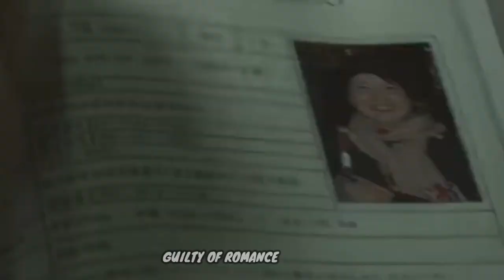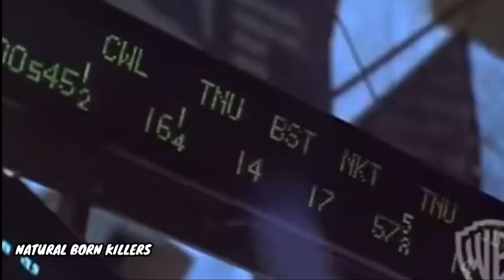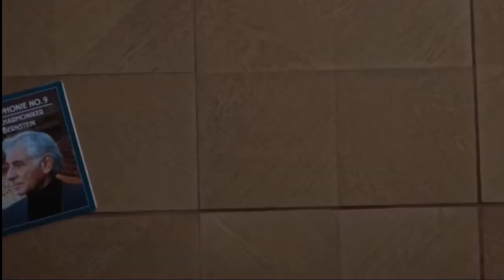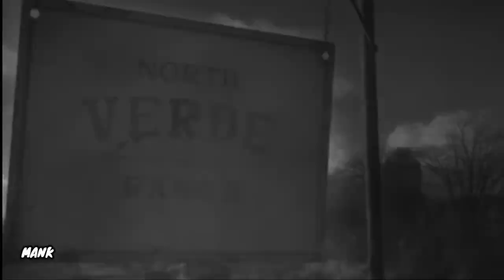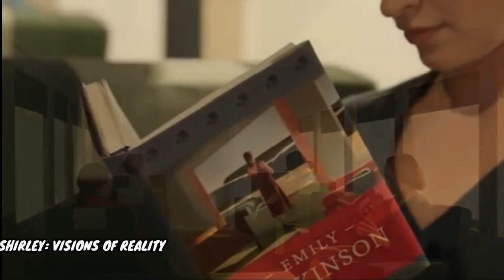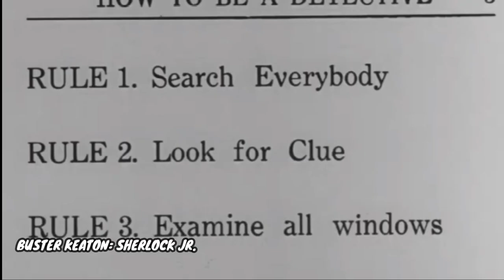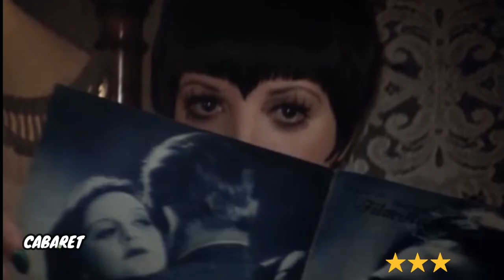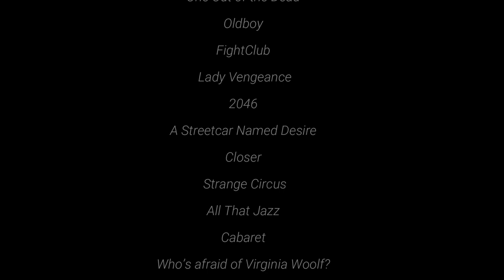A Year In Film | Nick's Birthday 2023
Films we've watched during Film Night Sept. 25th to Sept. 2023.
What a wonderful year it's been! Looking forward to continuing Film Nights with you. ❤️

The Complete List:

• 13 Assassins
• Pastoral: To die in the County
• Fat Girl
• Shame
• Pandoras Box
• Die Nibelungen: Siegfried
• Love Exposure
• Die Nibelungen: Kriemhild's Revenge
• Paris, Texas
• Suicide Club
• Guilty of Romance
• Ritual
• Scanners
• Nobody knows
• Under the Skin
• The Favourite
• X (2022)
• The Skin I live in
• Vampires Kiss
• Prisoners
• Valerie and her week of wonders
• The Love Witch
• The Fly
• Rosemarys Baby
• Santa Sangre
• The Wayward Cloud
• The Night of the Creeps
• Laurence Anyways
• The Road 2009
• 2046
• Kuroneko
• Yumeji
• November
• Onibaba
• The Phantom of Liberty
• Natural Born Killers
• The Hourglass Sanatorium
• Mephisto
• QT8
• Faust
• Wheel of fortune and fantasy
• Alice
• Millennium Mambo
• Nekromantik
• Violated Angels
• The trouble with being born
• Noisy Requiem
• Barton Fink
• The Hudsucker Proxy
• A Serious Man
• True Romance
• Demonoid: Messenger of Death
• Survive Style 5+
• Birdemic: Shock & Terror / The Burbs
• Riki-Oh: The Story of Ricky
• Marx Brothers: Animal Crackers/ Purple Rain
• Hitchcock
• The Adventures of Baron Munchausen
• Brazil
• Too Young to Die
• Taxi Driver
• Leon: The Professional
• Happiness
• Dance of Reality
• Cremaster
• Eros + Massacre
• A Snake of June
• Cremaster 2
• The Wailing
• Cremaster
• Happy Together
• Cremaster 4
• 200 Cigarettes
• Cremaster 5
• Into Great Silence
• Bones and All
• The Eternal Daughter
• Female Trouble
• La Ciénaga
• Closet Land 1990 / Mr. lonely
• Naked 1993
• Moonlight
• I’m a Cyborg, but that’s okay
• Harold & Maude
• The Others
• Do The Right Thing
• Tár
• Bardo, False Chronicle of a Handful of Truths
• The Menu
• A Wounded Fawn
• Still Walking 2008
• Werner Herzog: Nosferatu the Vampyre
• The Master
• Skinamarink
• Annihiliation
• My Neighbor Totoro
• Guilty of Romance
• The Magick Lantern Cycle: Kenneth Anger
• Mother Joan of Angels
• Desperate Living
• ROMA
• Embrace of the Serpent
• The way, way back
• Moon
• Demon Pond
• Sixteen Candles / The Goonies
• Silent Running
• Enemy Mine
• Infinity Pool 2023
• Trash Humpers
• The Greasy Strangler
• Citizen Kane
• Interstellar
• Mank
• Memories of Murder
• A short film about love
• The Brown Bunny
• Benedetta
• Labyrinth / Legend
• Vortex
• The Painted Bird
• Lux Aetna
• Driveways
• Buffalo ‘66
• The Untamed 2016
• The NeverEnding Story
• Love Gaspar Noé
• The Dreamers
• Betty Blue 1986
• Masters of Horror: Imprint
• Que Horas Ela Volta?
• Fellini’s il Casanova
• Just Remembering
• Night on Earth
• Inside
• Hanagatami
• Anti-Porno
• Thirst
• Blade Runner 2049
• Suspiria
• I Stand Alone / 3-Iron
• The Bird with the Crystal Plumage
• A New Love in Tokyo
• Helter Skelter 2012
• Love & Pop
• Started Neon Genesis Evangelion Series
• The Human Voice / Destricted 2006
• The Beast 1975
• All Ladies Do it
• End of Evangeline
• The Tribe
• About Endlessness (Roy Anderson)
• Underwater Love
• Shirley: Visions of Reality
• Possession
• A Pigeon Sat on a Branch Reflecting on Existence
• 964 Pinocchio
• You, The living
• Tie me up, Tie me down
• Songs from the second floor
• Microhabitat
• The Fire Within: A Requiem for Katia and Maurice Krafft
• About a son
• You were never really here
• Mermaid Legend
• eXiztenZ
• Angels Egg
• Enys Men
• The Unbearable Lightness of Being
• Jean Cocteau Orphic Trilogy: The Blood of a Poet, Orpheus, Testament of Orpheus
• We couldn’t become Adults
• Sex & Fury
• Bram Stokers - Dracula
• Akira 1988 / Weekend at Bernie’s
• Sherlock Jr.
• Jean Cocteau Beauty & The Beast 1946 / Michael J Foxx: Still 2023
• The Exorcist
• Vive LAmour
• Frances Ha
• Silver Linings Playbook
• City of Women  / Deep Throat
• Juliet of the Spirits
• The Lovers on the Bridge
• Buster Keaton - The General
• The Birds
• The Discreet Charm of the Bourgeoisie
• Donkey Skin
• The Shape of Water
• Red Post on Escher Street
• The Room
• The Raspberry Reich
• The Warped Forest
• R100
• Steamboat Bill
• Cold Fish
• Closet Land
• First Reformed
• Häxan
• Frailty / Return To Oz
• Beau is Afraid Ari Aster
• Synecdoche, NY Charlie Kaufman
• Aftersun
• The Lost Daughter
• Blue
• The Father
• Sympathy for Mr. Vengeance
• Touch Me Not
• Arrival
• Polyester
• One Cut of the Dead
• Oldboy
• FightClub
• Lady Vengeance
• 2046
• A Streetcar Named Desire
• Closer
• Strange Circus
• All That Jazz
• Cabaret
• Who’s afraid of Virginia Woolf?
• Trainspotting
• Memento
• The Lawnmower Man 1992
• Barbie
• Oppenheimer
• Like Someone in Love
• Battle Royale
• Asteroid City

*Some films in list not included in video due to quality, or trailer not found*